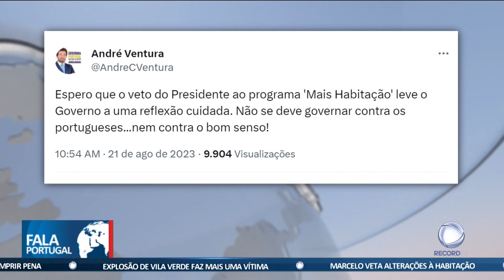Veto da habitação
Apesar da chuva de críticas, o governo não vai mudar o diploma e mantém a certeza no pacote "Mais habitação". A ministra Marina Gonçalves reafirma a importância do programa e sublinha que responde às necessidades dos portugueses, numa opinião claramente oposta à da oposição.